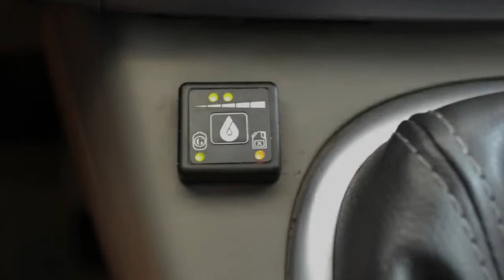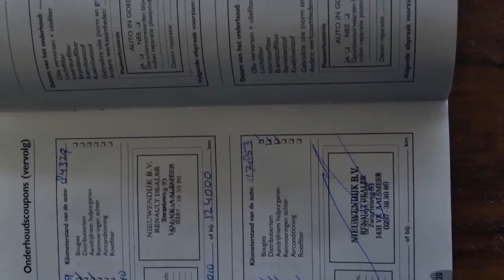Renault Grand Scénic BWJ 2006 1 6 16v Dynamique Luxe LPG g3 7 Pers + CLIMA + PANODAK +